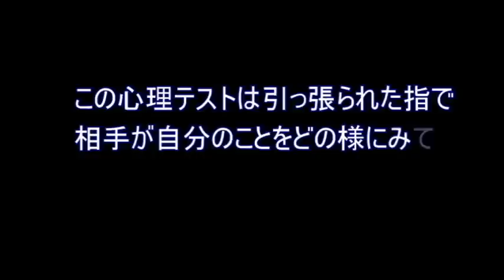カップル限定心理テスト（恋愛心理テスト）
気になる異性にお試しください。恋愛心理テストです。ブログネタなどにご自由にお使い下さい。